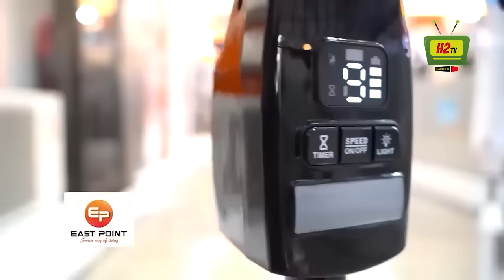PRINCE DIALLO AURAIT TAF TAF SUR MANDE PRINCESSE .. ETO'O EN PLEIN CONFLIT LE SELECTIONEUR